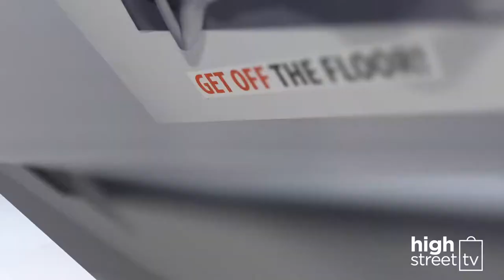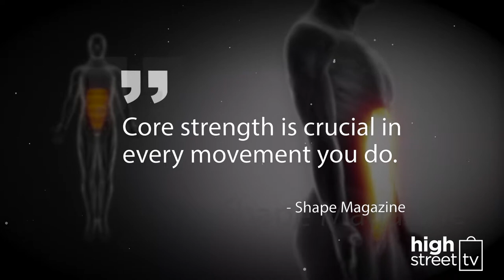Core Magic - Product Demo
Strengthen, tone and define your core without ever leaving your seat.

Core Magic, by fitness innovators New Image, is the complete core trainer that strengthens, tones and defines your midsection without ever needing you to get on the floor to do sit-ups!